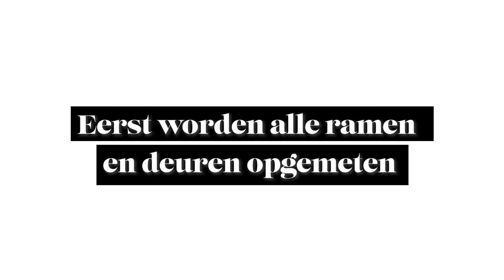Nieuwe ramen nodig? Dan is Belisol zeker jouw match!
Voor het plaatsen van de ramen en deuren in het Sundae Huis, rekenen wij op onze Friend Belisol. Natuurlijk hebben we daarvoor eerst en vooral de juiste afmetingen nodig. Belisol kwam het oorspronkelijk schrijnwerk opmeten, zodat het plaatsen van de ramen en deuren vlot kan verlopen. Neem zeker eens een kijkje op onze Sundae Huis-blog om alle stappen van ons online renovatieproject van dichtbij te volgen!

Ben je van plan nieuwe ramen te plaatsen? De juiste ramen kiezen is niet altijd eenvoudig. Om het je iets gemakkelijker te maken, zetten we een aantal zaken waar je zeker op moet letten, op een rij: